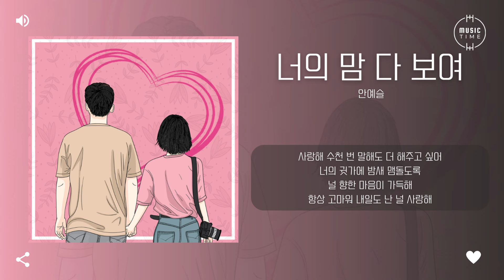안예슬 - 너의 맘 다 보여 (I feel your heart) [가사]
아티스트:안예슬
유형:싱글
장르:발라드
스타일:발라드
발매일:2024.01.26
유통사:NHN벅스
기획사:들림 Ent.